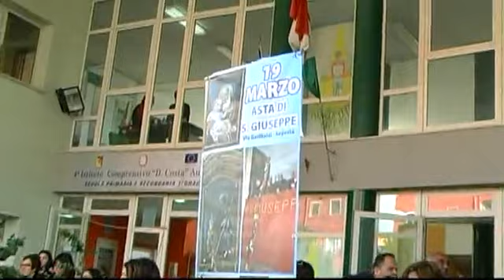AUGUSTA - AL DOMENICO COSTA SI RIPETE L’ASTA DI SAN GIUSEPPE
Anche quest’anno al Domenico Costa si è ripetuta l’asta di San Giuseppe – Michele Accolla: “Un contributo al mantenimento delle tradizioni che i ragazzi apprezzano”